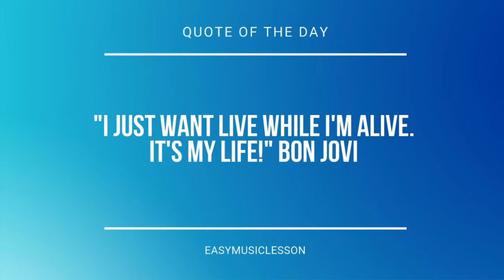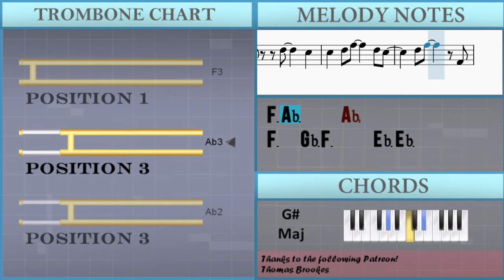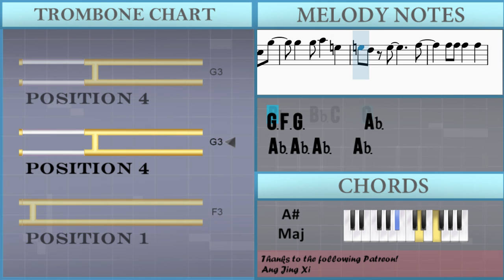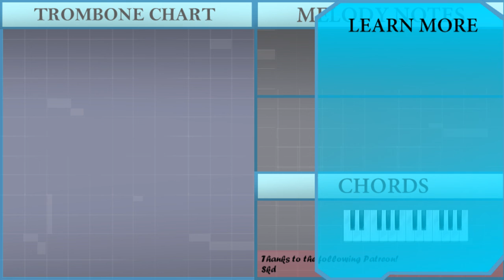How to play Starlight by Westlife on Trombone (Tutorial)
Comment and let us know how the videos have helped you. It keeps us going! :)The easiest way to learn how to play Starlight by Westlife on the trombone. It's a trombone tutorial for Starlight by Westlife.

EasyMusicLesson teaches you to play the your favorite instrument, through easy and simple animation so that you too can learn how to play Starlight by Westlife on the trombone easily. A trombone tutorial with visual animation graphic.

Chords of Trombone arrangement:
Db Maj   Ab Maj   Eb Min   Gb Maj   Db Maj   Ab Maj   Eb Min
Gb Maj   Ab Maj   Db Maj   Gb Maj   Ab Maj   Db Maj   Gb Maj
Db Maj   Ab Maj   Eb Min   Ab Maj   Db Maj   Ab Maj   Eb Min
Ab Maj   Db Maj   Ab Maj   Eb Min   Gb Maj   Ab Maj   Db Maj
Gb Maj   Ab Maj   Db Maj   Gb Maj   Db Maj   Ab Maj   Eb Min
Ab Maj   Db Maj   Ab Maj   Eb Min   Ab Maj   Db Maj   Ab Maj
Eb Min   Ab Maj   Db Maj   Ab Maj   Eb Min   Ab Maj   Ab Maj
Db Maj   Gb Maj   Ab Maj   Db Maj   Gb Maj   Eb Maj   Bb Maj
F Min   Bb Maj   Eb Maj   Bb Maj   F Min

Melody notes of Trombone:
F3 Ab3 Ab3   F3 Ab3 Ab3   Ab3
Ab3   Ab3 Bb3   F3   Eb3
F3 Ab3 Ab3   F3 Ab3 Ab3
Ab3   Ab3 Bb3   F3   Gb3
F3 Gb3     F3 Gb3
F3 Eb3 Db3   Db3
Gb3   Gb3     Eb3 Gb3
Gb3 F3 Gb3   Gb3 F3
Gb3 F3   Eb3 Db3
Gb3 Gb3   Gb3     Gb3 F3
Gb3 F3   Eb3 Db3   Eb3
Eb3 F3   Ab3     F3
Eb3   F3 Ab3     Ab2
F3   Gb3 F3   Ab2   Bb2
Ab2   Ab2   Db3   Eb3
F3 Ab3     F3 Eb3
F3 Ab3     Ab2 Ab2
Gb3     F3     Gb3
Gb3 Gb3 Gb3 F3   Eb3
Eb3   Db3 C3     Ab3
Ab3 Ab3 Ab3 Bb3   F3
Gb3     F3     Ab3
Ab3   Ab3 Bb3   F3 F3
Eb3   Db3 C3   Db3 Ab3
Gb3     F3   Db3 Ab3
Ab3   Ab3 Bb3   F3
Gb3 F3 Gb3   Gb3 F3 Gb3
Gb3 F3 Eb3 Db3   Db3
Gb3   Gb3   Gb3 F3 Gb3
Db3
Gb3     F3     Gb3
Gb3     F3     Ab3
F3     Eb3
Db3     C3
Eb3   F3 Ab3     F3 Eb3
F3 Ab3     Ab2
F3     Eb3
Db3
Ab3     G3     Ab3
Ab3 Ab3 Ab3 G3   F3
F3   Eb3 D3     Bb3
Bb3 Bb3 Bb3 C4   G3
Ab3     G3     Bb3
Bb3   Bb3 C4   G3 G3
F3   Eb3 D3   Eb3 Bb3
Ab3     G3   Eb3 Bb3
Bb3   Bb3 C4   G3